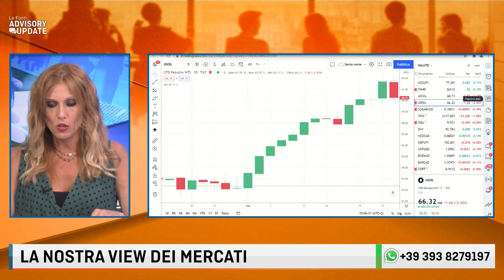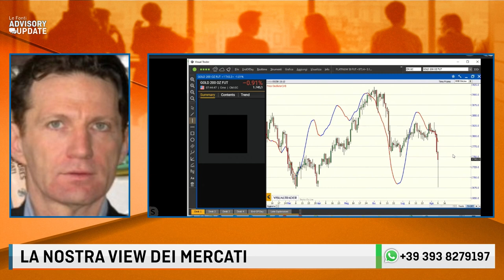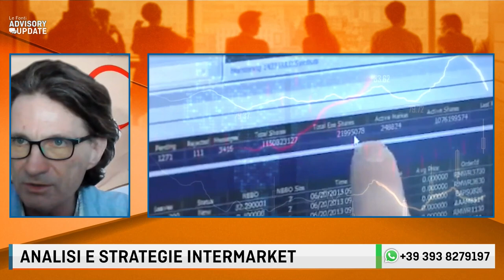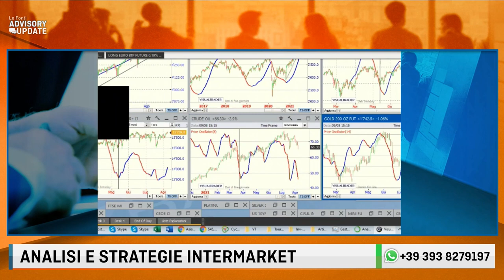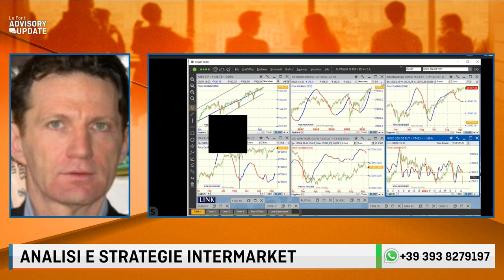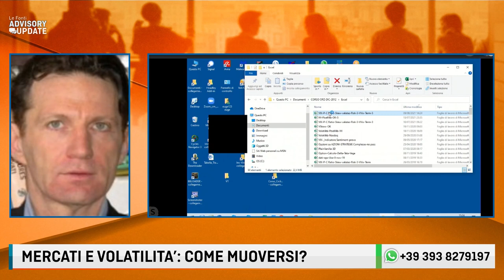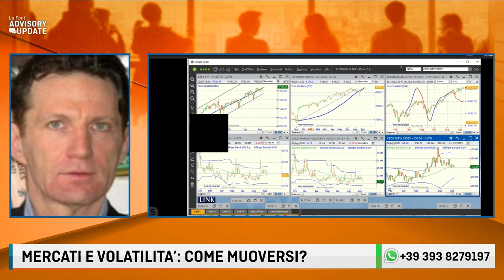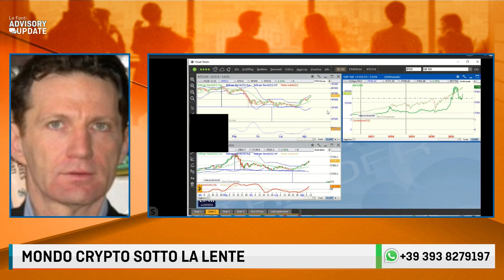MERCATI FUORI CONTROLLO: PENSANO SOLO ALLA LIQUIDITÀ! Con Eugenio Sartorelli